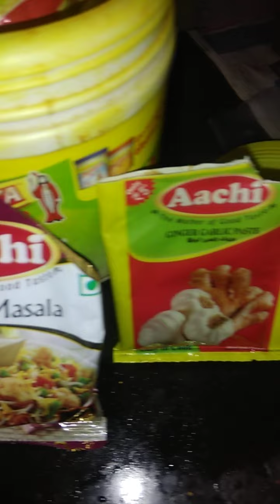இடியப்பம் முட்டை briyani எப்படி செய்வது